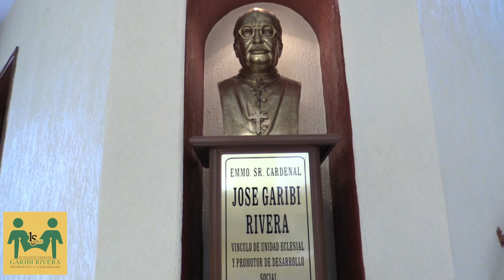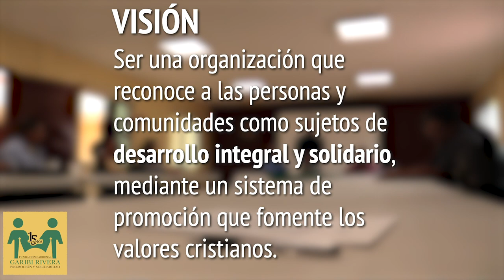Fundación Cardenal Garibi Rivera 2019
Como trabaja la fundación
Su función esta dirigida a apoyar micro-empresas que no tiene posibilidades de acceder a un crédito mayor y que requiere de un apoyo económico para generar o fortalecer su negocio.
Son factibles de apoyo todas las empresas familiares o micro-empresas de producción o de comercialización que laboran en el área de la Arquidiócesis de Guadalajara.
Lo que distingue a la Fundación Garibi Rivera, de otras instituciones de crédito es el apoyo a las micro-empresas CARGO DE INTERESES.
La prioridad de la Fundación Garibi Rivera, es apoyar a las personas EN SU PROMOCIÓN HUMANA PARA QUE SE VALGAN POR SI MISMOS, con CAPACITACIÓN, donde técnicos profesionales especialistas voluntarios, brindan asesorías para la realización de un buen proyecto y el adecuado manejo de la micro-empresa y asì, generar una actitud solidaria permanente.
El monto máximo que se otorga es de $ 20,000.00, SIN CARGO DE INTERESES con un plazo máximo de 15 a 18 meses para pagar, SEGÚN EL MONTO ASIGNADO.